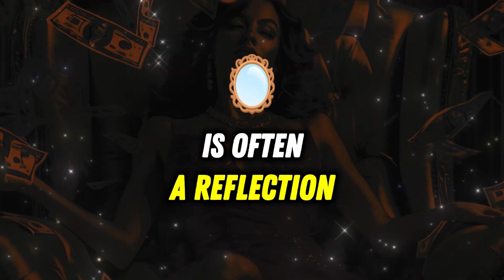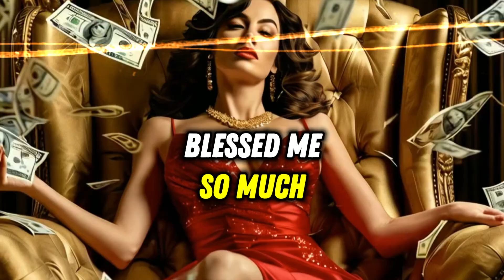Your Thoughts Shape Your Life PART 2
💰 Escape Poverty in Just 6 Months with Multiple Income Streams - Riches Right Here!

If you dream of being the first wealthy person in your family, this video is for you! Discover valuable lessons that can change your life. Want to succeed? Watch until the end! 🎓

🤔 Success vs. Being Successful: What's the Difference?
Uncover the distinction between achieving success in a specific area and being successful in all aspects of life. Explore personal, professional, financial, family, and social dimensions. The key lies in transcending your past and starting a new chapter for your future. 📘

🔄 Make Changes for Transcendence!
Eliminate outdated beliefs that aren't delivering the results you want. Discover common habits among successful people in various fields and learn how to make small adjustments to turn the wheel of success faster. 🔄

📊 Evaluate Your Life Clearly!
Participate in a questionnaire covering health, family, finances, professional life, and friendships. Rate each area from 1 to 10 and discover your self-esteem level. Understanding where you're starting from is crucial for achieving the success you desire. 📋

🌈 Transform Dreams into Goals and Actions!
Learn how to turn dreams into goals by setting deadlines. Discover the importance of recalling and visualizing your goals daily. Understand that a positive attitude, combined with well-defined goals, is the key to achieving success. 🚀

🔥 Overcome Challenges and Turn Problems into Opportunities!
Realize that problems are your best friends. Stay optimistic, face challenges head-on, and transform difficulties into opportunities to revolutionize your life. Don't let what happens dictate your future; instead, let what you do with what happens shape it. 💪